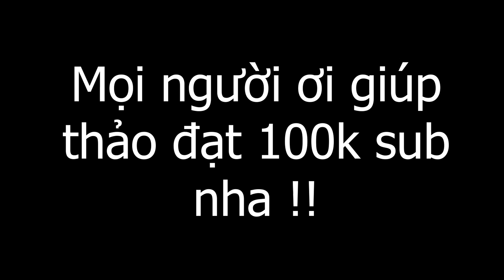Ngọc Phương Thảo Lên Tiếng Khi Chiến B.ị Đ.á.nh Cực Gắt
© Bản quyền thuộc về Ngọc Phương Thảo
© Copyright by Ngọc Phương Thảo ☞ Do not Reup